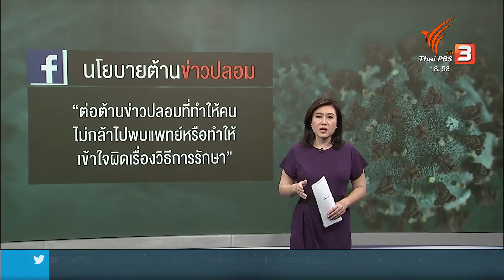ทั่วโลกหามาตรการรับมือข่าวปลอม ซ้ำเติมโรคระบาด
ภัยอีกรูปแบบหนึ่งที่มักจะเกิดขึ้นทุกครั้ง ยามที่โลกเผชิญวิกฤต นั่นคือข่าวปลอมหรือเฟค นิวส์ ที่สร้างความตื่นตระหนก รวมถึงข้อมูลผิดๆ ที่อาจทำให้การระบาดรุนแรงกว่าเดิม

และในครั้งนี้หลายประเทศรวมถึงหน่วยงานด้านสาธารณสุขรับมือกับข่าวปลอมดีขึ้ัน รวมถึงองค์การอนามัยโลกที่รีบชี้แจงและให้ข้อเท็จจริงแก่ประชาชน ทันทีที่ทราบว่ามีการเผยแพร่ข่าวปลอมหรือความเชื่อผิดๆ